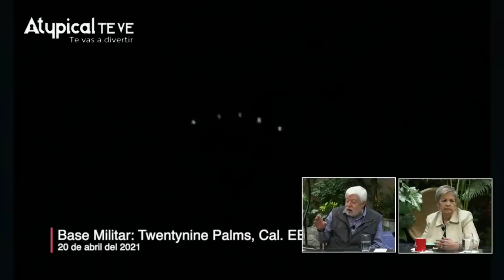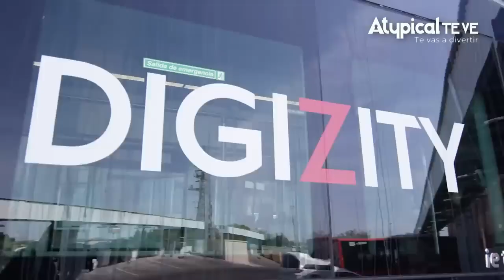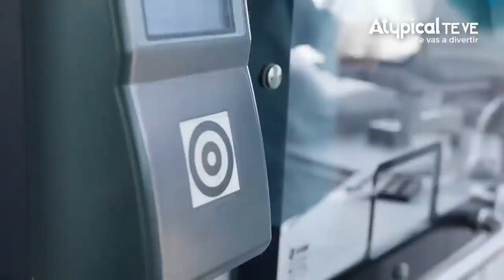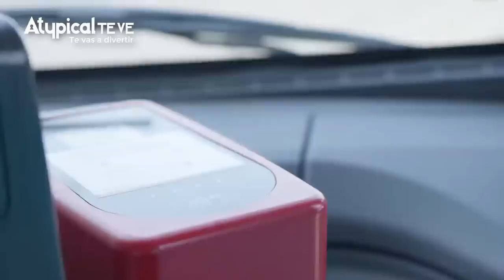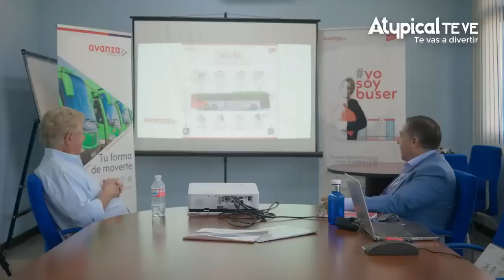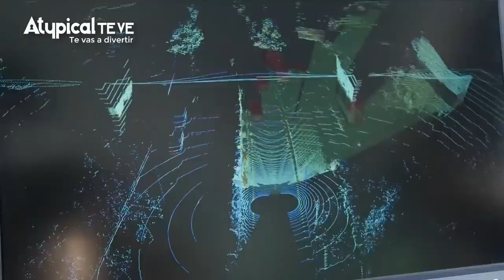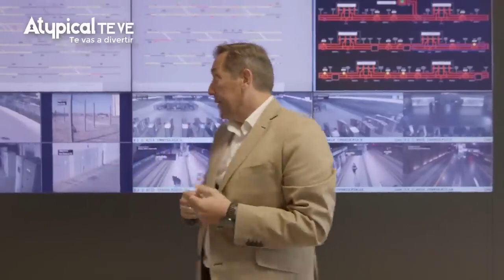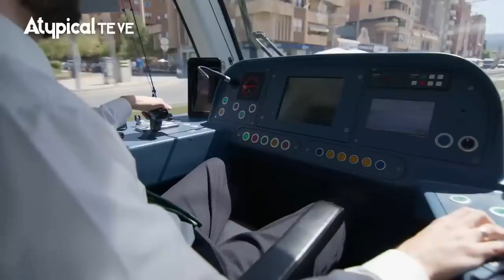¡👽 JAIME MAUSSAN presenta EVIDENCIA que PRUEBA que OVNIS ENTRAN y SALEN del POPOCATÉPETL👽!